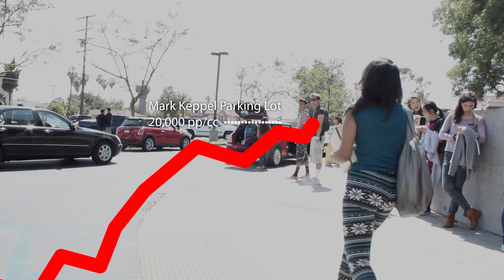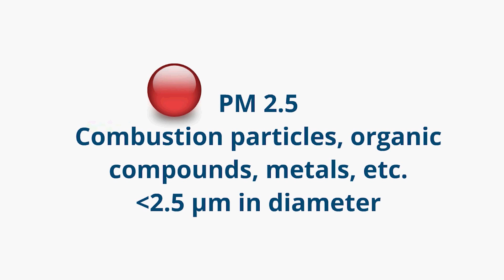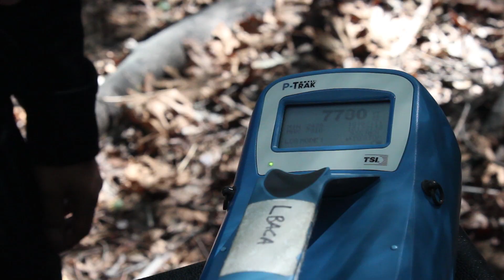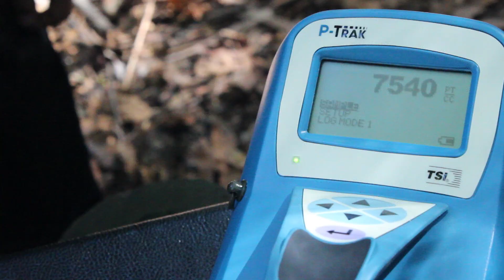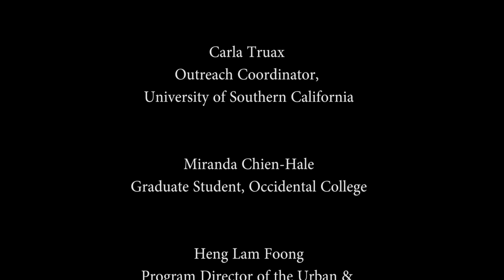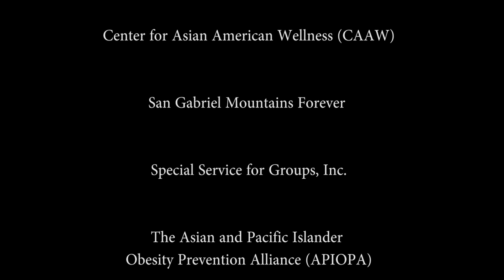Air Quality in the San Gabriel Valley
Over the past school year, the Asian and Pacific Islander Obesity Prevention Alliance (APIOPA) has teamed up with Crown and Sceptre, a senior honors society at Mark Keppel High School, to better understand the air that their community members are breathing in Alhambra. This video was filmed, edited, and produced by the amazing members of Crown and Sceptre 2013.

With the help of USC Dept. of Environmental Health Sciences and Occidental College's Urban Environmental Policy Institute, our young community advocates took sensor readings using a special device that would share the amount of ultra-fine particulate matter in the local air. Ultra-fine particulate matter is considered very dangerous because the miniscule size makes absorption in to tissue and bloodstream easy, potentially impacting one's body and health.

Using the air up in the San Gabriel Mountains as a baseline, the young advocates measured air around their school, which is unfortunately located within 150 feet of the 10 freeway.  The results were shocking. Ultra-fine particulate matter was anywhere from double to ten times the amount (this happened when the metrolink passed by the school) in the mountains.